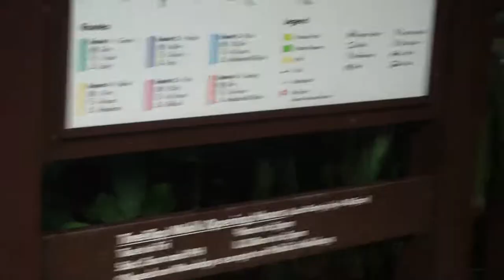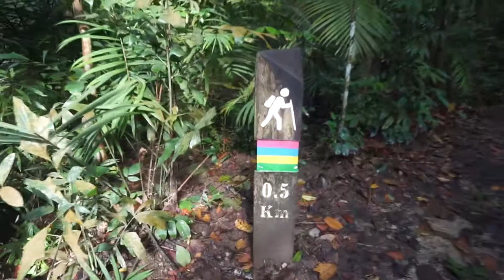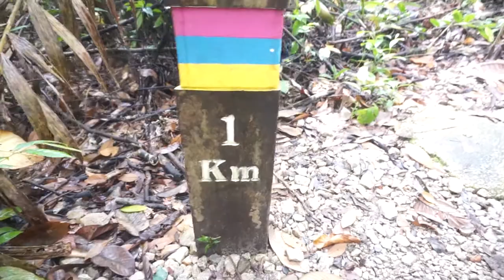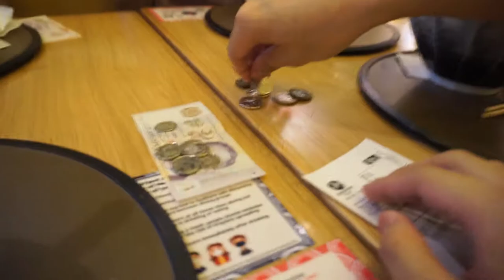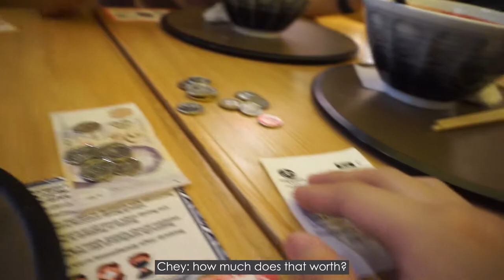COFFEE + SOJU | Martin Cabrera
Hey guys! Welcome back to another vlog! our original plan was just to go hiking but an impromptu bowling was called for. It was a super fun day! enjoy!

      @martingabcab (artpage)

Chey: @cheybrill
Von: @voneehhh
Denise: @denisecelicious